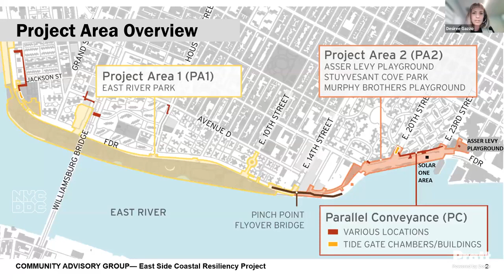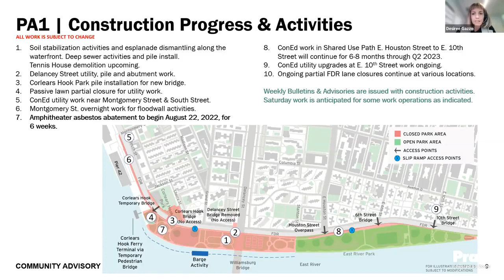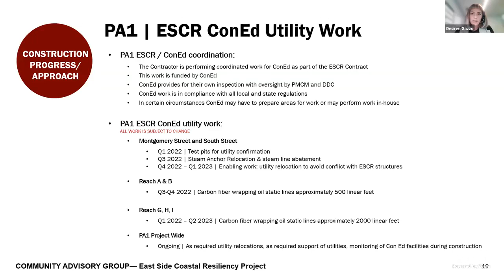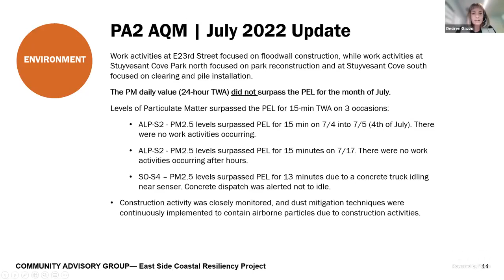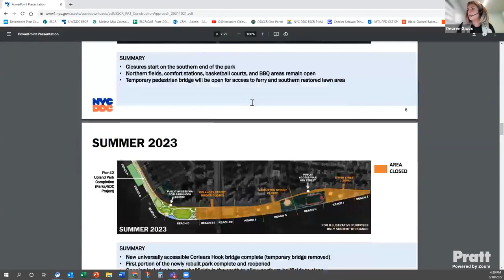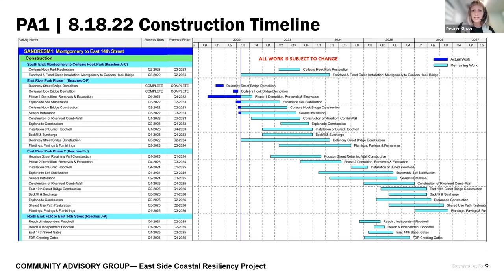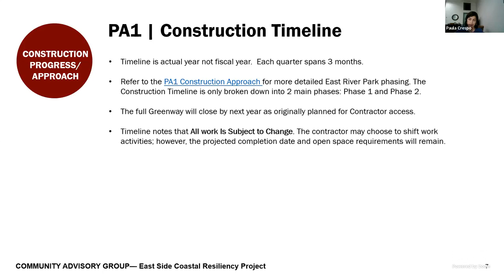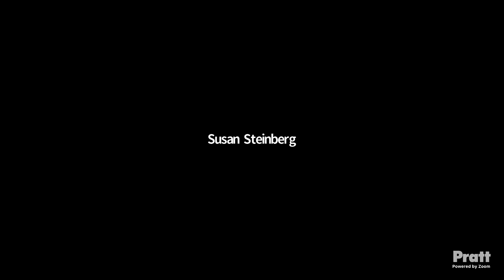ESCR Community Advisory Group - August 2022 Meeting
East Side Coastal Resiliency CAG Meeting #24 from August 18, 2022

This recording of the ESCR Community Advisory Group Meeting is for observing only. Any questions or comments regarding the project should be submitted